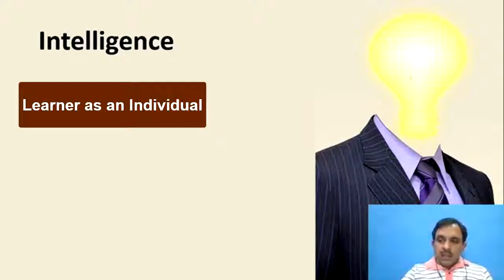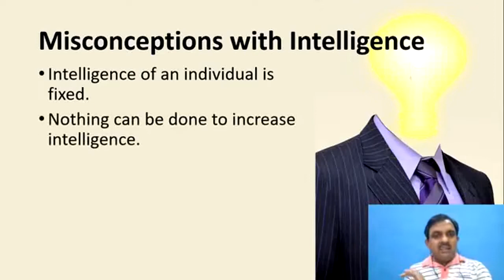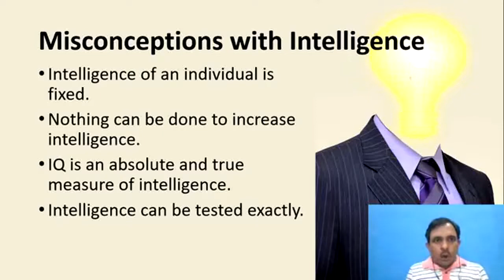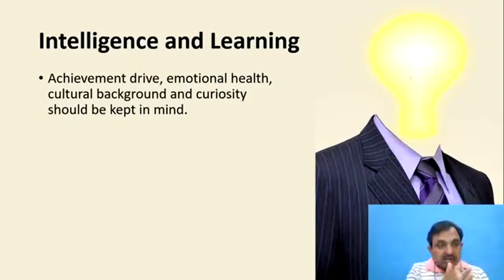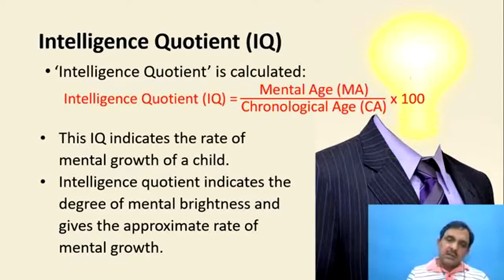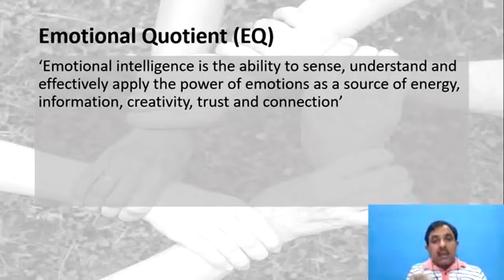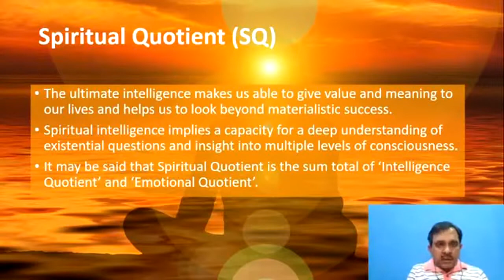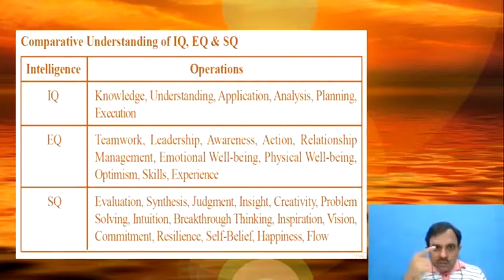Intelligence (FB Live 16 May, 2020)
This is part of a FB live session held on May 16, 2020 for IGNOU B.Ed. Learners talking about basic idea of intelligence and myths associated with it.